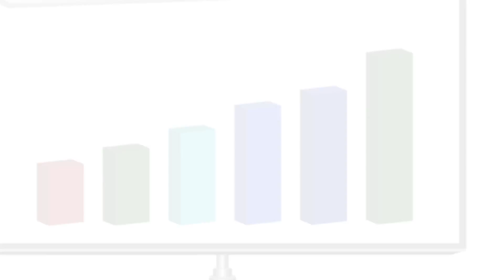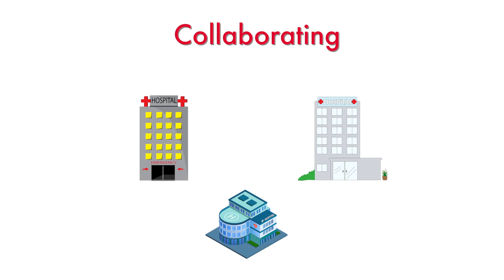Hospitals: Converting, Consolidating, Collaborating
Something concerning is happening in Connecticut and nationwide. Hospitals are converting, consolidating, and collaborating.

Learn what that means and how could it affect you.

Video By:
Adam Chiara